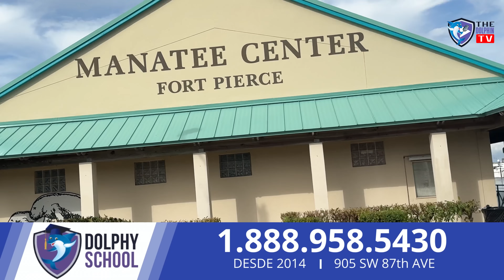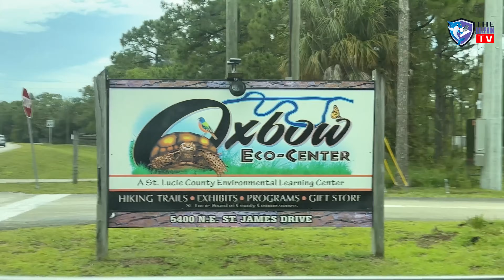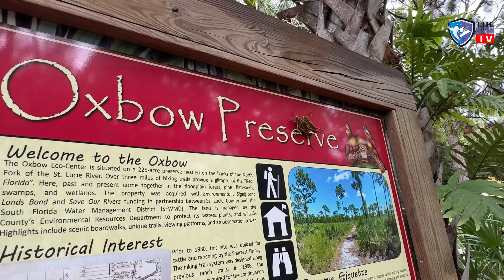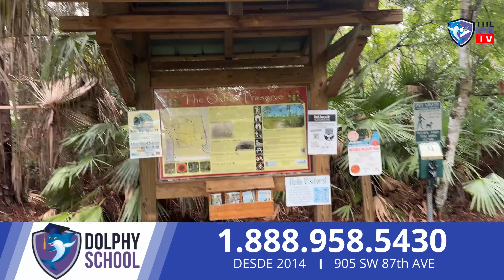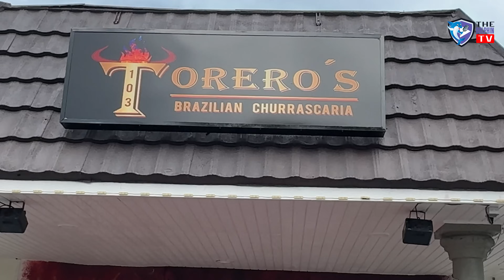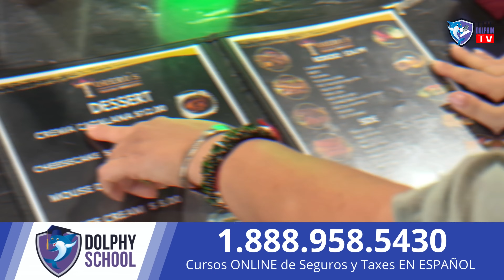Descubre el lado divertido de Port St Lucie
¡Descubre el lado divertido de Port St. Lucie en este tour por la ciudad! ¡Explora las mejores actividades y lugares para visitar en Port St. Lucie, Florida con un toque de humor! ¡No te lo pierdas!
Explora el lado divertido de Port St. Lucie en este video lleno de humor y diversión. Descubre todas las actividades y lugares interesantes que este destino en Florida tiene para ofrecer. ¡No te lo pierdas! Con Cuqui la Mora y su reality show Trabajando en la Yuma

Hazte miembro del Canal de Educación y disfruta de los videos EXCLUSIVOS de Seguros, Taxes y Negocios: